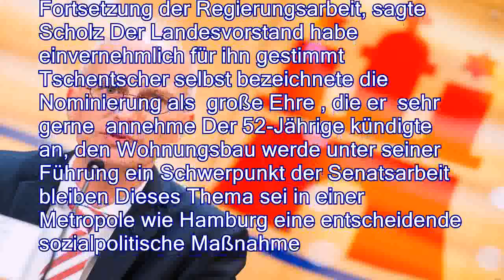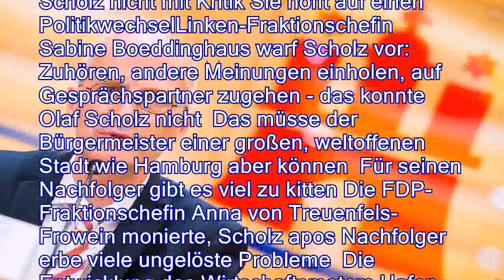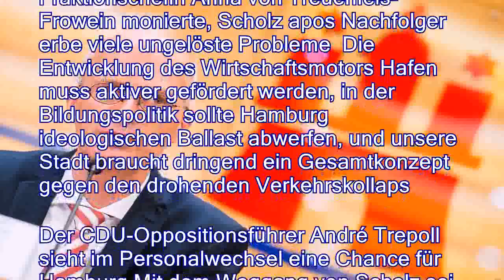Neuer Bürgermeister für Hamburg: Tschentscher folgt auf Scholz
。Bei der SPD wird kräftig routiert: Olaf Scholz wechselt nach Berlin und wird Finanzminister Damit wird nicht nur sein Posten als Erster Bürgermeister in Hamburg frei, Scholz zieht sich auch komplett aus der Landespolitik zurück - nicht ohne Nachfolger vorzuschlagen。Hamburgs Finanzsenator Peter Tschentscher soll neuer Erster Bürgermeister der Hansestadt werden Die Spitze der Hamburger SPD hat ihn als Nachfolger von Olaf Scholz im Amt des Regierungschefs nominiert Dies teilte Scholz, der in der kommenden Woche als Bundesfinanzminister und Vizekanzler nach Berlin wechselt, nach einer Sitzung des SPD-Landesvorstands mit。Zudem zieht sich Scholz vollständig aus der Landespolitik zurück Der 59-Jährige erklärte, dass er neben dem Bürgermeisteramt auch den Parteivorsitz aufgeben will Neue SPD-Chefin der Hansestadt soll Sozialse